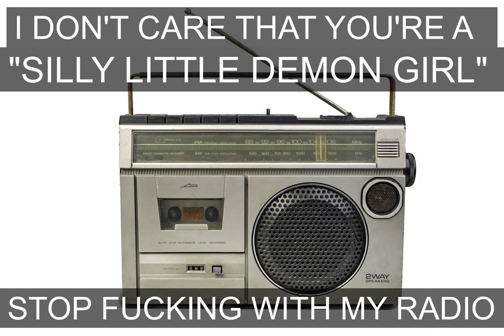Hibushi Hina - Tune In! ~ Electromagnetic Hellgirl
A spooky, electronic, high octane video game boss fight style track.

Couldn't find an artist to do me a proper background, so you're getting a silly meme instead.

Music planned, written, mixed, and mastered by Hibushi Hina (me).

Composed in FL Studio 21.

Please be mindful of your audio settings. This song was composed according to my audio settings. This song may be too loud or too quiet for you, and I apologize if that is so.